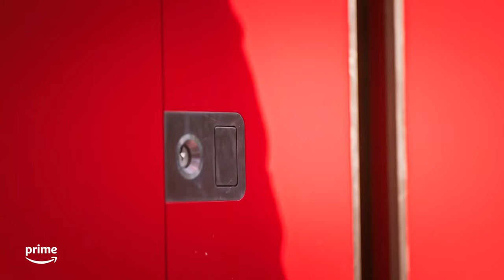Exclusive Luxury Home Tour For Our Listing 🏡✨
Nestled at the serene end of a peaceful cul-de-sac, this magnificent 5-bedroom, 7-bathroom residence spans over 6,000 square feet, reflecting an impeccable blend of exquisite craftsmanship and modern elegance. The collaboration between the esteemed Zamani Homes and avant-garde designer Bijan Zamani has birthed a home that exudes a minimalist contemporary charm without compromising on its rich, inviting ambiance. Upon entering, one is greeted by a sophisticated foyer highlighted by a striking tempered glass floating staircase. The heart of the home is the grand great room, adorned with a resplendent marble fireplace, complemented by awe-inspiring 23-foot floor-to-ceiling windows. Seamless entertaining awaits as this sumptuous living area fluidly transitions into a lavish kitchen, embraced by sleek custom Italian cabinetry. The kitchen, punctuated by a stylish waterfall island with bar seating, is also furnished with top-tier appliances, elevating the culinary experience.